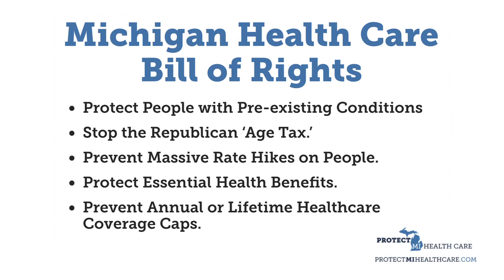Rep. Darrin Camilleri: Proposal protects families from escalating costs, loss of coverage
State House and Senate Democrats announced a new plan today to resist Congressional Republican health care cuts that have already passed the U.S. House. The Democratic plan would shield hundreds of thousands of Michigan families who stand to see their costs skyrocket, coverage reduced or health insurance disappear altogether. The last Congressional Budget Office estimate found that 24 million Americans would lose health insurance under the Republican plan.